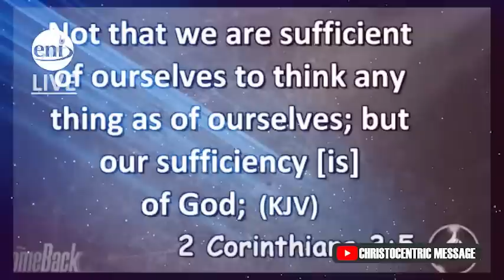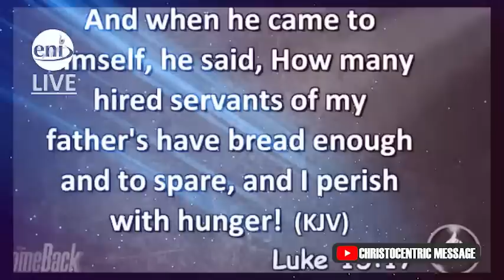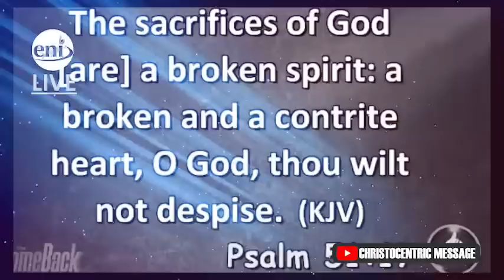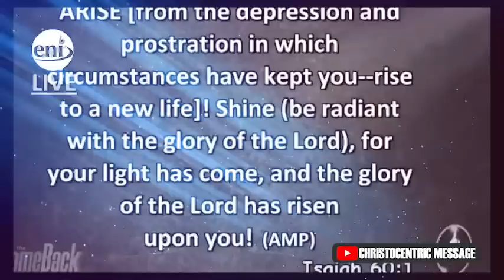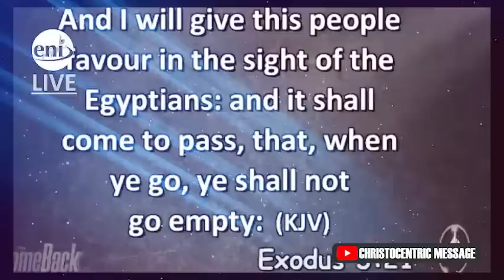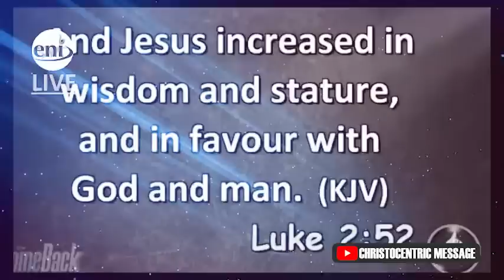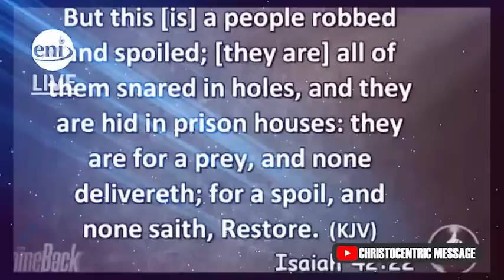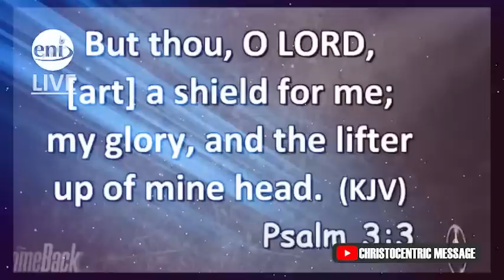POWERFUL KEYS FOR RESTORATION IN YOUR LIFE - Apostle Joshua Selman